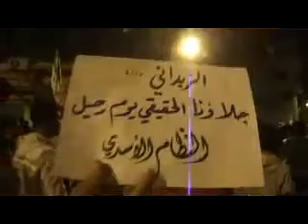17 4 Al Zabadani Damascus أوغاريت الزبداني ريف دمشق , مظاهرة مسائية نصرة للمدن المنكوبة